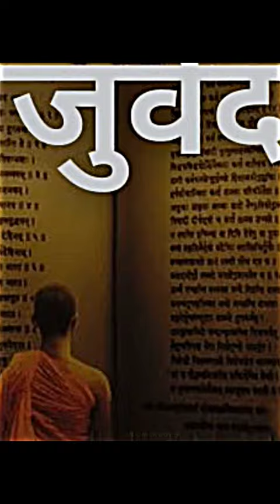Yajurveda mentioned about rotation of sun 😱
credit - Tushar tiwari